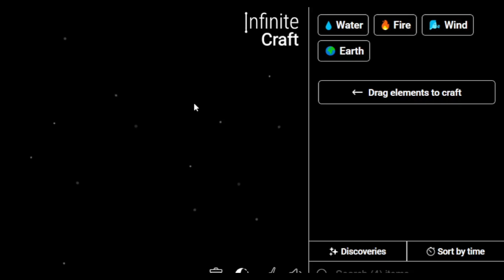How to Make Hula Hoop in Infinite Craft | Get Hula Hoop in Infinite Craft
Master the art of crafting with our Simple Infinite Craft Recipes Tutorials! Learn how to obtain a Hula Hoop in the immersive world of Infinite Craft. Unleash your creativity and explore the possibilities with our step-by-step guides!

📜 Featured Infinite Craft Recipes:

Hula Hoop ,